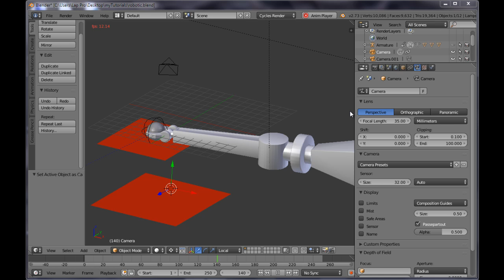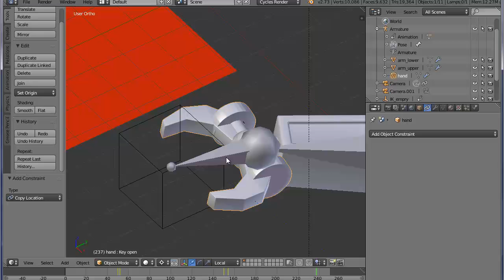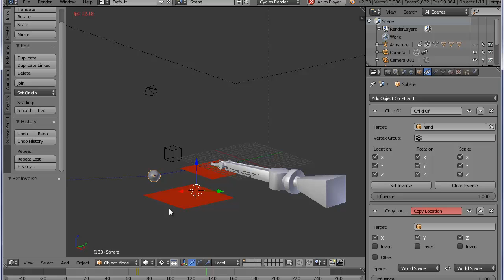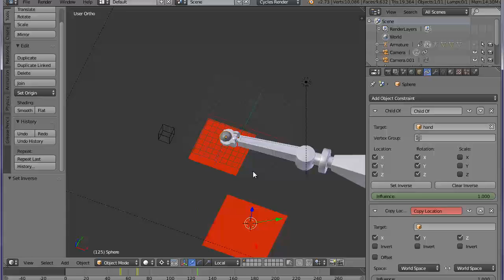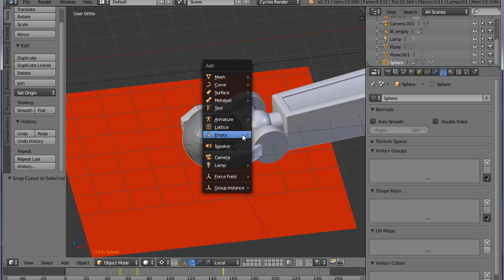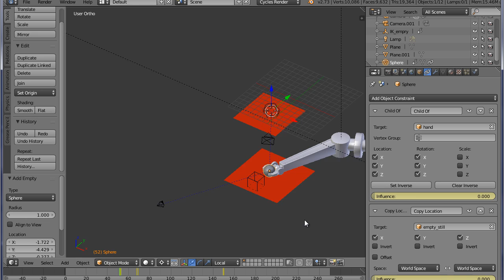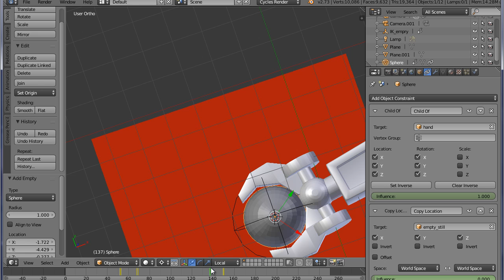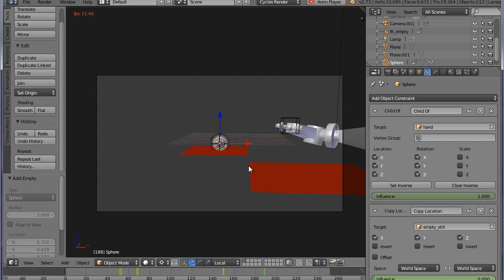Blender 3D : Animation constraints : the "Child Of" constraint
In this series of video tutorials we shed some light on some of the most useful aspects of the very powerful Blender 3D's animation constraints system.
In this video tutorial I am explaining how the "Child Of" constraint works and I am giving you an example of a robotic arm lifting a sphere off from a table and placing it onto another table animated through using the "Child Of" constraint's keyable influence functionality.